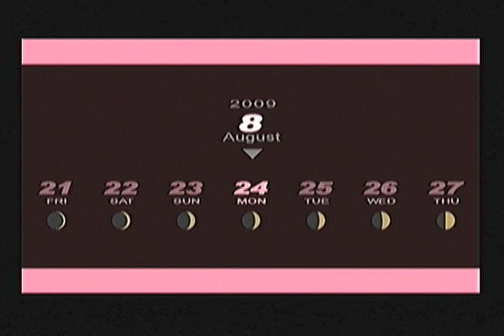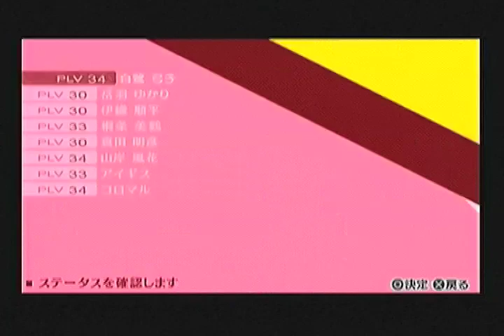＃097【ペルソナ３ポータブル：MANIACS】死のスリルを望む実況プレイ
8/22 ▶ 8/25【コミュ活動】：なんと、幾月と映画を観にでかけます！
：【次回のタルタロス探索は8/30に行います】

【P3P：最高難易度［MANIACS］】の実況プレイに挑戦です！
当方、本ポータブル版は未プレイではありますが、超上級プレイヤー向けにアレンジされたという最高難易度【MANIACS】を生き残るために最善をつくします。ああ、めくるめく超難度のタルタロスw あと主人公子ちゃん、もとい白鷺弓子ちゃんがカワイイです。最高難度【MANIACS】にいだかれて、弓子ちゃんをはぐくみますー！！なお当方は戦術のためであれば、セクハラといわれようともなーんでもやりますともw 水着とかあのペルソナなどにご期待ください・・・

・作戦メニュー「直接指示する」の禁止
・終盤に解禁される若干の箇所の侵入禁止（味方戦力の過剰強化防止のため）